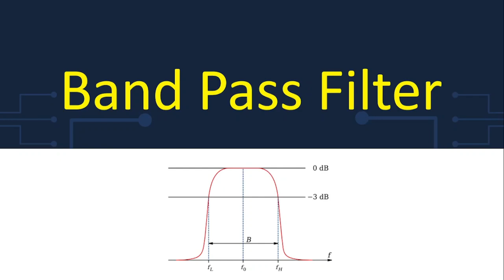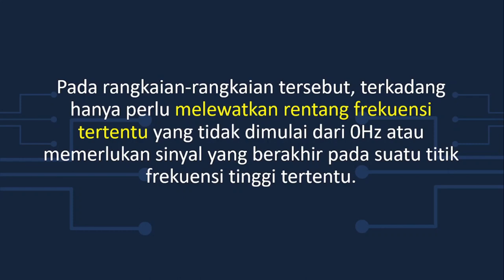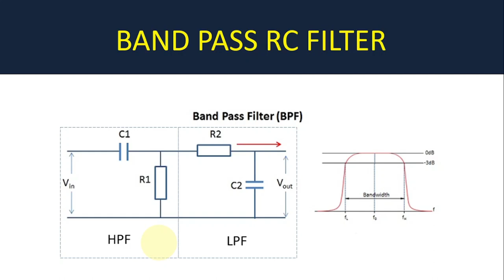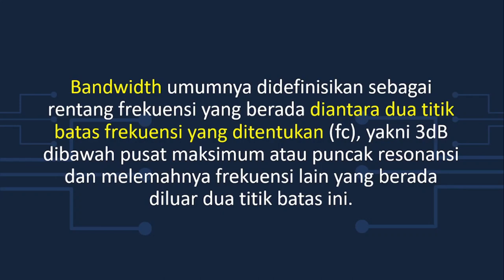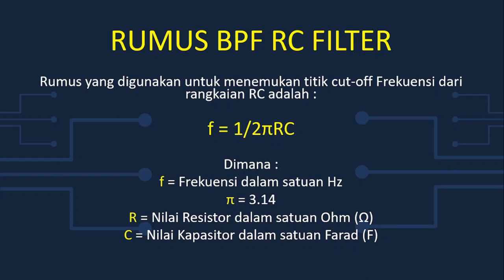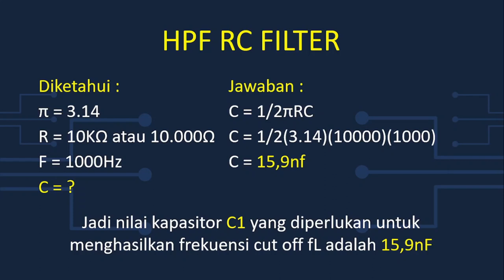Apa itu Band Pass Filter?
Band Pass Filter (BPF) adalah filter atau penyaring frekuensi yang melewatkan sinyal frekuensi
dalam rentang frekuensi tertentu yakni melewatkan sinyal yang berada diantara frekuensi batas bawah hingga frekuensi batas atasnya.